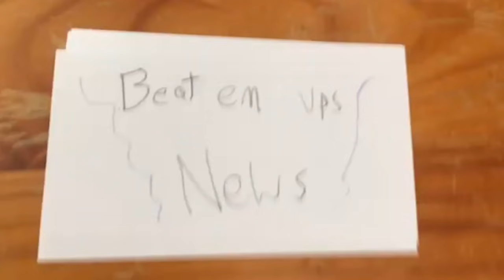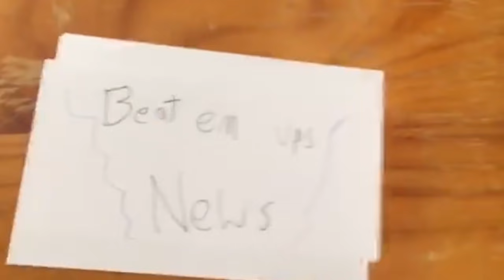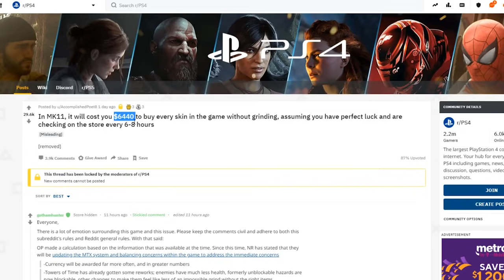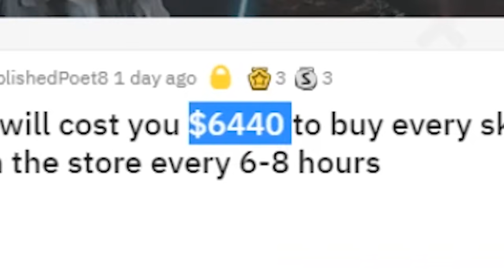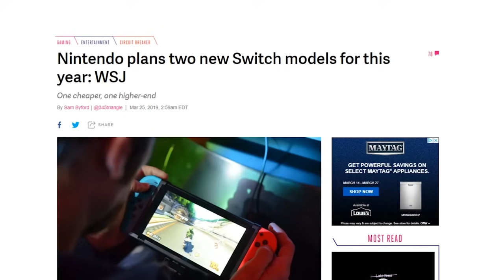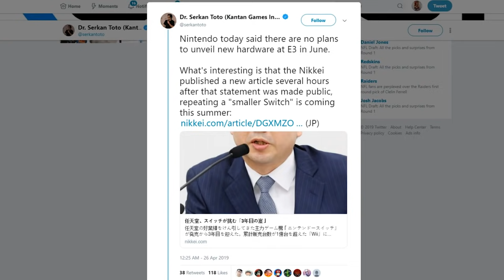This $6440 Mortal Kombat 11 On Nintendo Switch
Mortal Kombat 11 has hit the Nintendo Switch, and many people were wondering how the Switch version would fare. Also, Persona 5 SCRAMBLE on Switch is a thing. Mario Maker 2 is coming in June, I dunno, just watch the video.